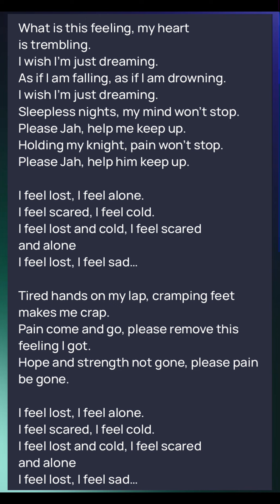PAIN by Lyn Cruz and Duane Cruz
Hello everyone…I would like to share with you this song…it was a poem I wrote while so stressed and down…I’ve been looking after my husband who was diagnosed with lung cancer last November 2023😰(he’s coping with the treqtments) and my eldest son Duane put a melody with my poem and now became a song.  Hope you like it